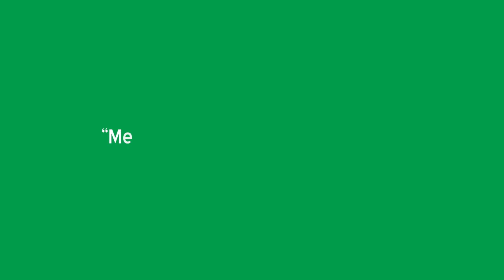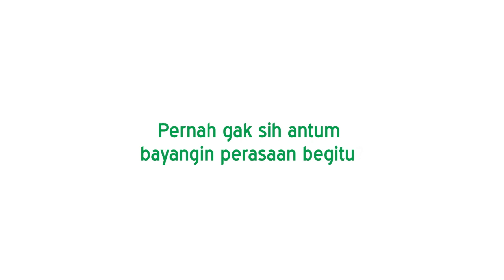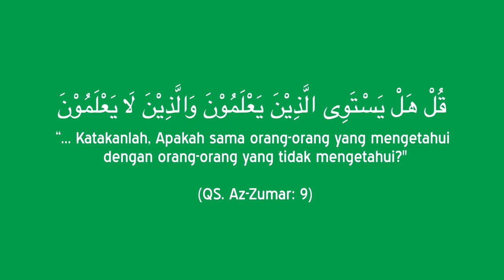NYASAR KE MONAS (4 menitan)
Video pendek diambil dari kajian:
"MEMANG BEDA?!"

Facebook, Instagram, YouTube, Telegram, SoundCloud: @muhammadnuzuldzikri